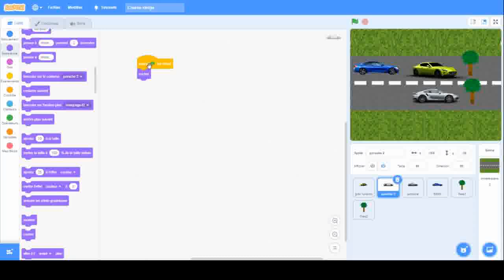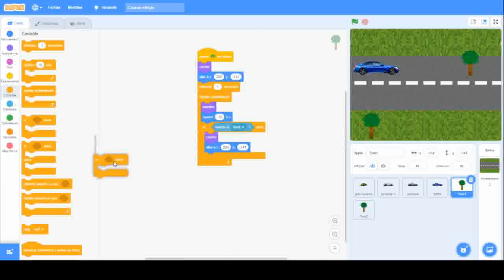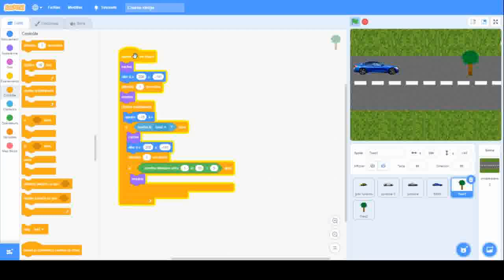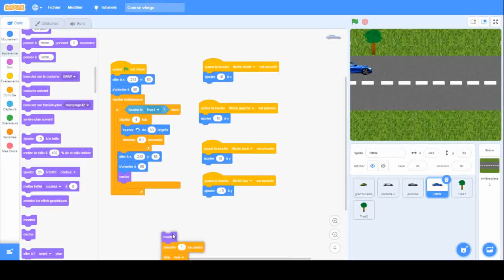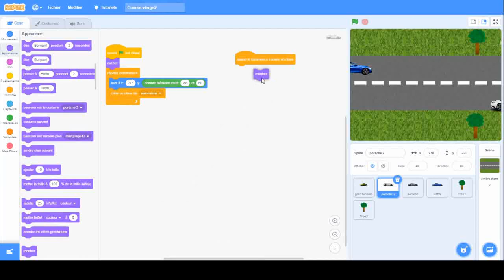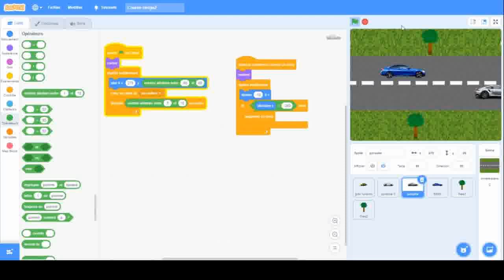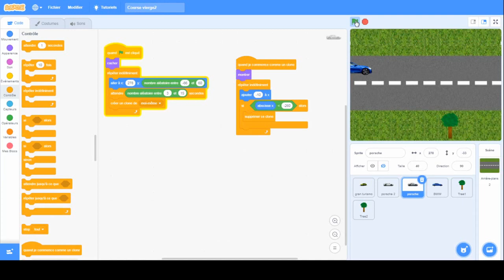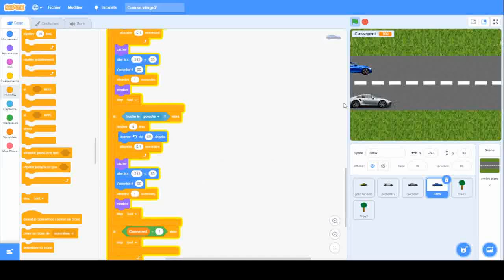comment créer un jeux de course de voiture sur Scratch 3.0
Je vous montre comment créer un jeu de voiture sur scratch.

Vous adorez les jeux de voitures? Voici comment créer un jeux de course de voiture incroyable,fun et super comme Forza horizon avec Scratch.

Quel est ton meilleur classement?